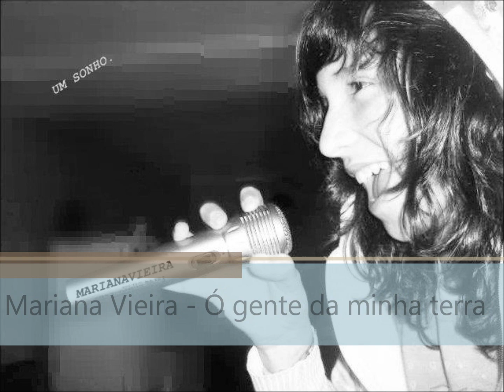Ó Gente Da Minha Terra (Mariza) - Mariana Vieira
Mariana Vieira, interpreta "Ó gente da minha terra" da famosa Mariza